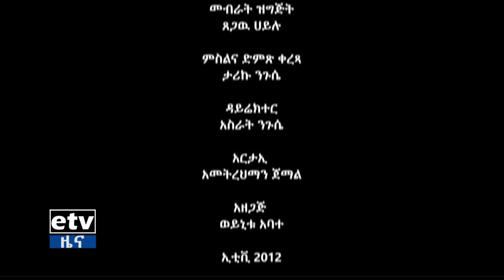ወቅታዊ ፕሮግራም - ከቅርብ ጊዜ ወዲህ በሃገራችን በተፈጠረ የሰላም ችግር በኢኮኖሚው እና በቱሪዝሙ ላይ ያስከተሉት ችግሮች